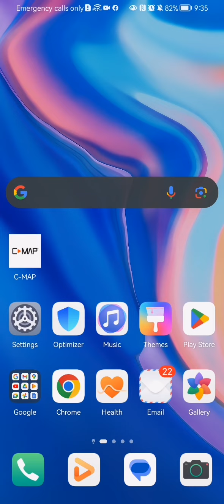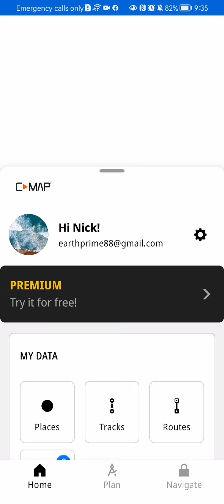How to set the navigation settings in the C-map app?